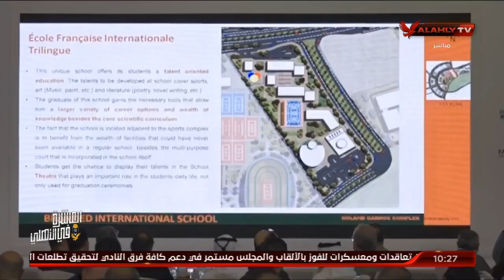إعلان إقامة "رولان جاروس" بمصر ككيان عالمي لرياضة التنس | 10 الصبح في الأهلي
إعلان إقامة "رولان جاروس" بمصر ككيان عالمي لرياضة التنس.. كريم كوجوك: العالم كله أصبح لديه ثقه كبيرة في تنظيم مصر للبطولات | 10 الصبح في الأهلي